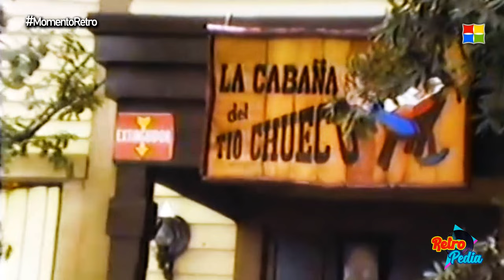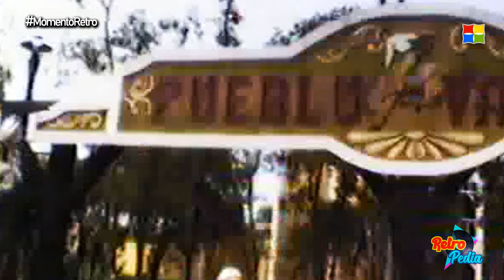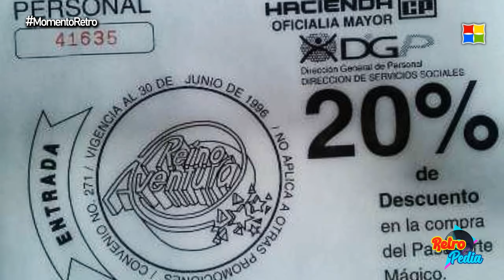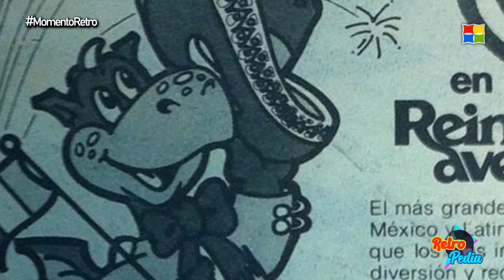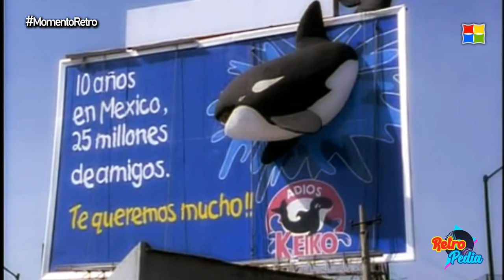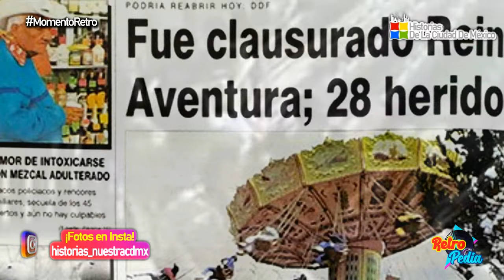La Historia de Reino Aventura y la Orca Keiko